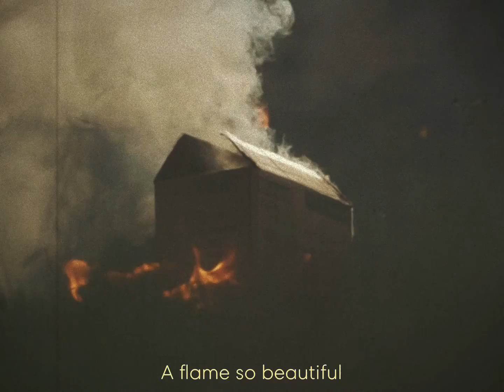Heft, Lyli J | Ember (MLTPLX Remix) (Official Video)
► Lyrics: Permeate into my mind. Accelerate the path inside. Resonate echoes align. Emancipate from my life. Incinerating what sinner made me. Whispering me. What spirit made me. Incinerating. What spirit made me. Incinerating. The embers under me. A flame. Incinerating. The embers under me. A flame so beautiful. Taken me away. Incinerating. What sinner made me. A flame so beautiful. Taken me away. Will it carry me ? Will it seek me ? Will I burn so brightly ? Will it awake me? Incinerating. The embers under me. A flame so beautiful. Taken me away.

Directed, Edited by: Le Quang Nhut
Videographer by: Hung, Doan
Actress: Nhan
Produced by Khetdejavu

Cat. No: ECU-101